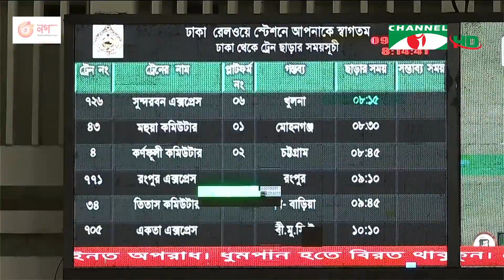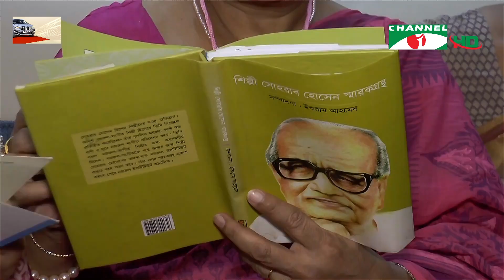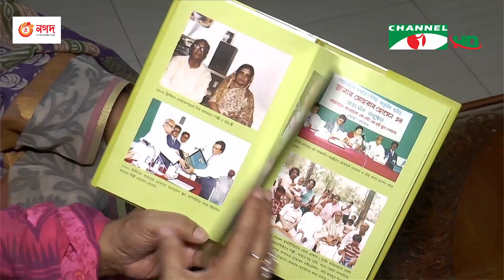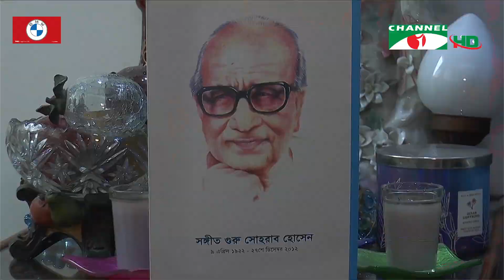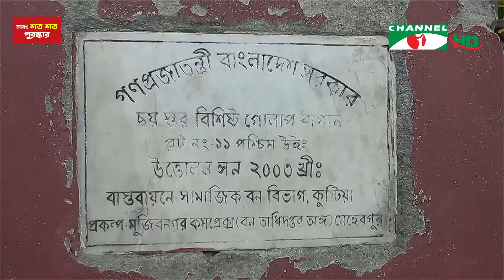চ্যানেল আই সকাল ৯ টার সংবাদ || Channel i News Live | 09 April, 2023